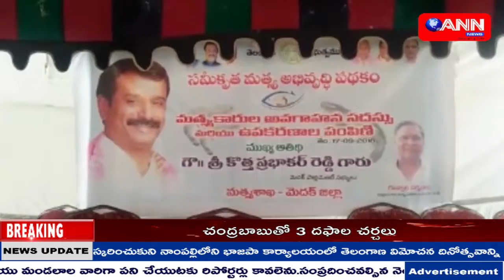మెదక్ జిల్లాలో మత్స్యకారులు కు వాహనాలు పంపిణి చేసిన ఎంపీ కొత్త ప్రభకర్ రెడ్డి @ANN NEWS@